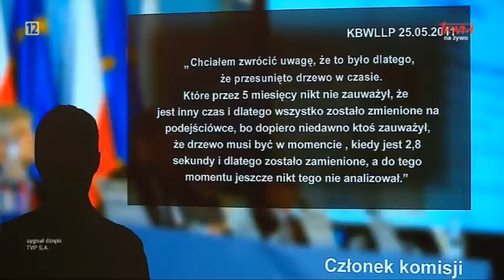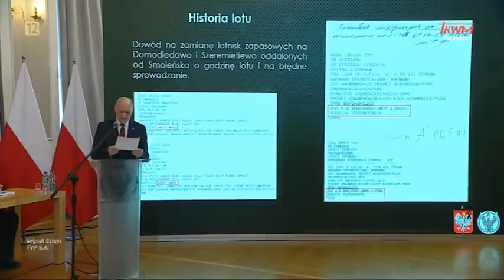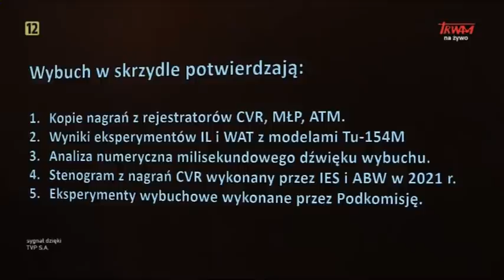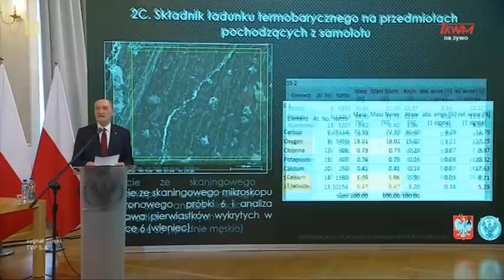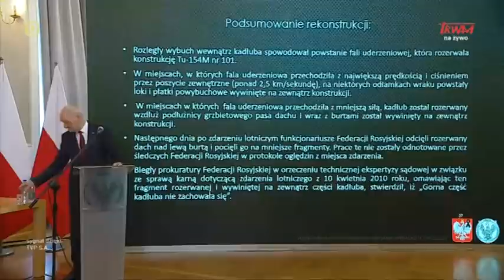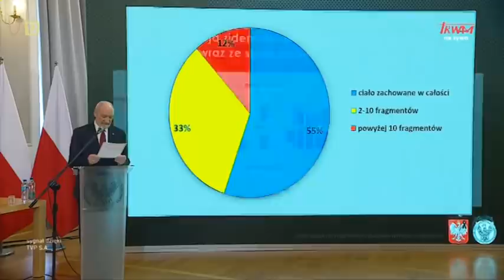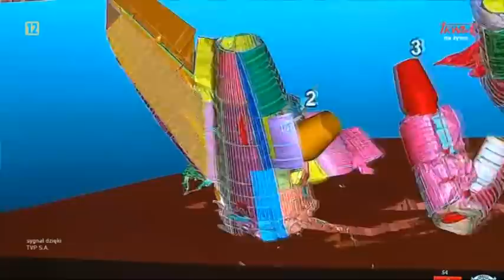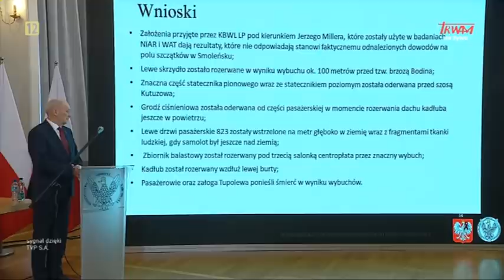Prezentacja raportu z prac podkomisji badającej przyczyny tragedii smoleńskiej